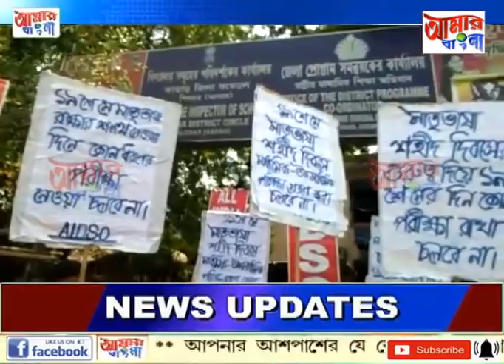AAMAR BANGLA # NEWS # 23 04 2021